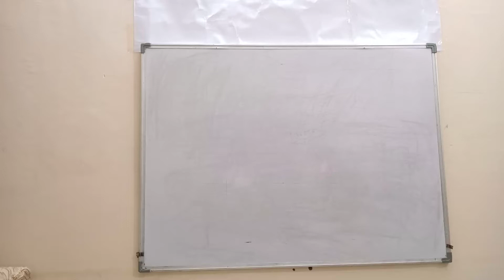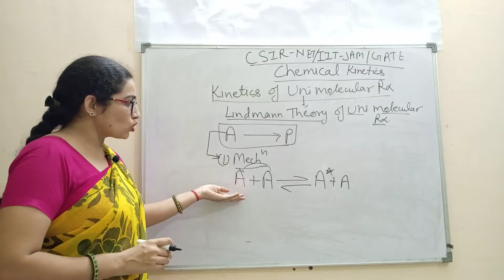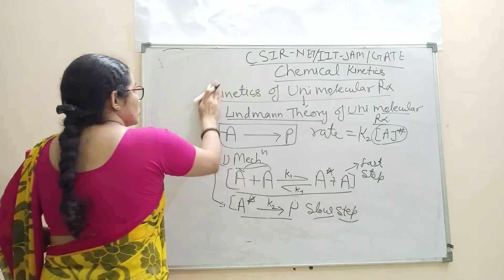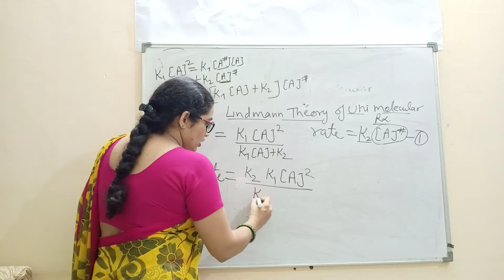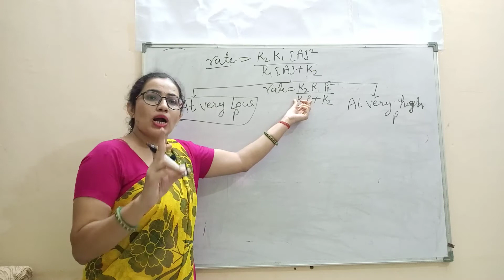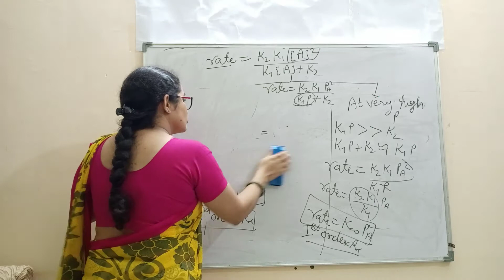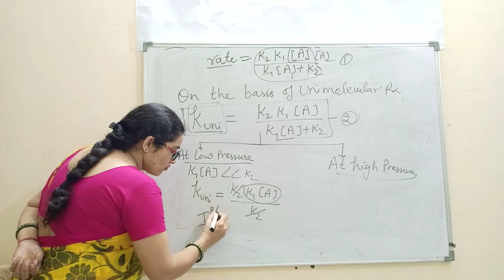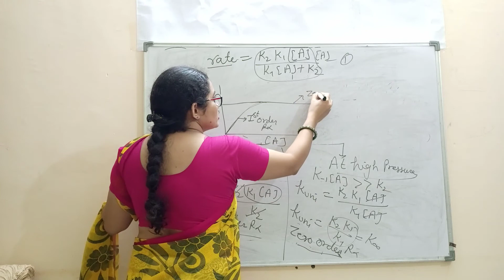CSIR NET 2020 |GATE IITJAM I important topics of Physical chemistry I Strategy I Dr sudesh Choudhary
CSIR NET 2020 I IIT JAM GATE online classes | chemical kinetics I kinetics of Unimolecular gas reaction I Lindemann Mechanism I physical Chemistry by Dr. Sudesh Choudhary

Friends es Channel pr aapko Easy tarike se Sare physical Chemistry se related Topics Padhaye Jayenge. Agar aap CSIR NET JAM GATE Comptition Exam ki Preparation Kr Rahe he to physical Chemistry se related Question Bhi Solve Karwaye Jayenge.